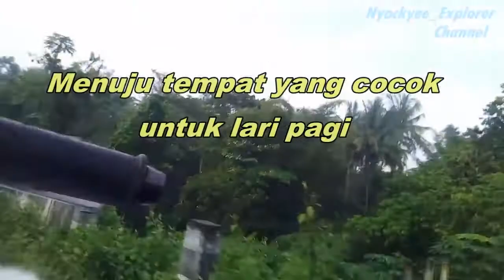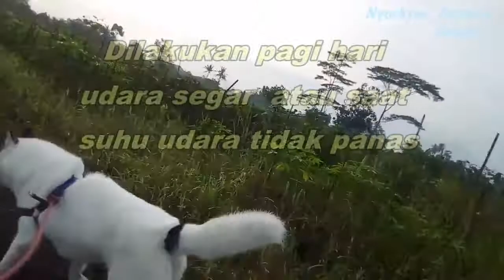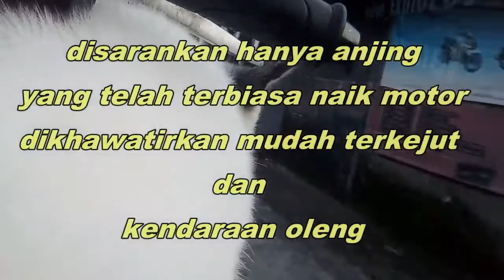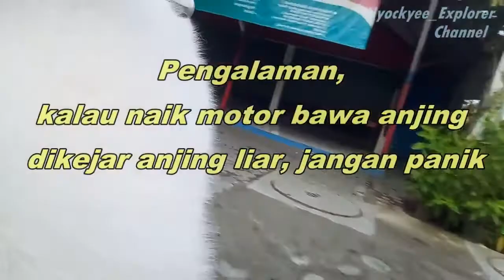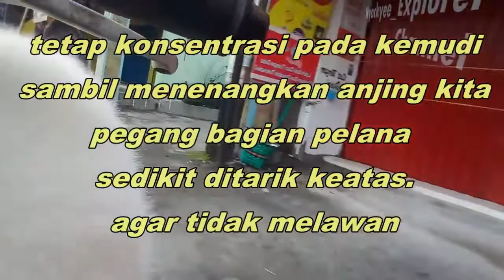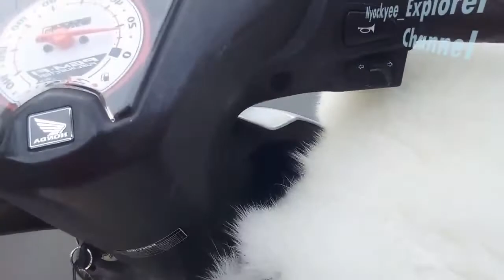Cara Menyelaraskan Energi Si Jago Lari //Refreshing Anjing Salju SIBERIAN HUSKY part 2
Berbagi pengalaman Melepas energi anjing jenis Siberian Husky setelah semalaman menumpuk , dengan melakukan lari pagi
Konon di Negara asalnya dikenal sebagai penarik kereta salju yang handal. mampu belari bermil-mil.

Nyockyee_Explorer Channel